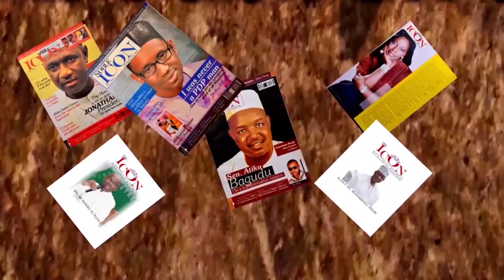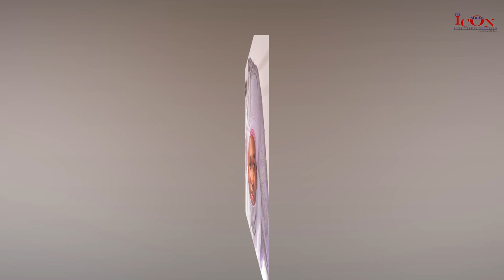THE EMIR OF GOMBE:ALH DR ABUBAKAR SHEHU ABUBAKAR |||.. THE NOBLE ICON by Yakub Mohammed